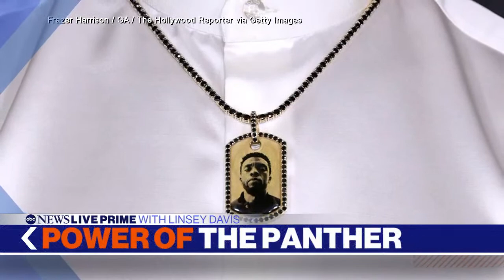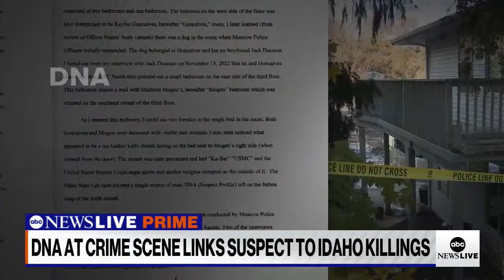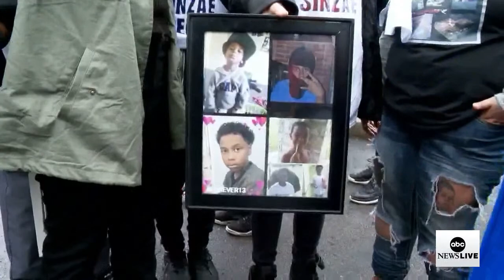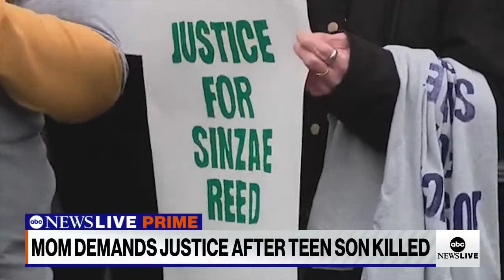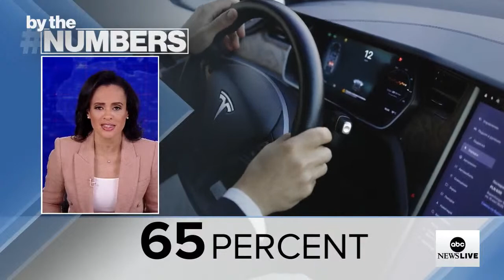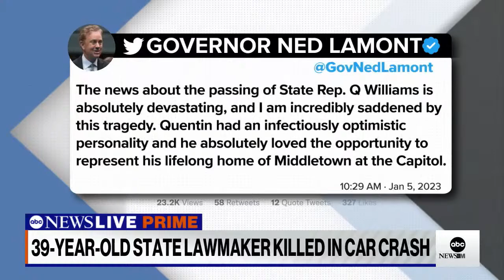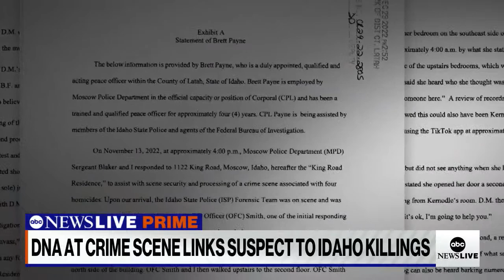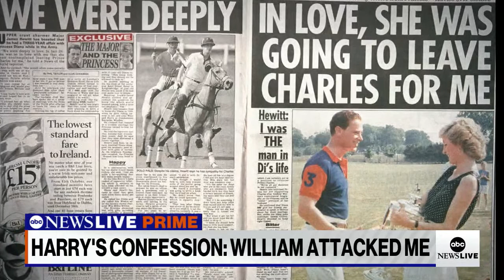ABC News Prime: New details on ID murders; Mom justice calls after son's killing; Winston Duke intv.